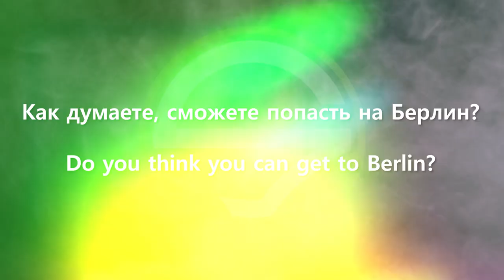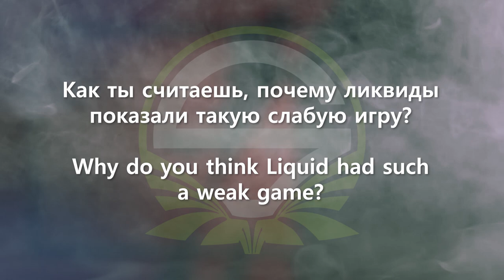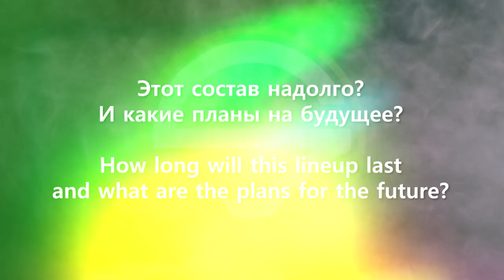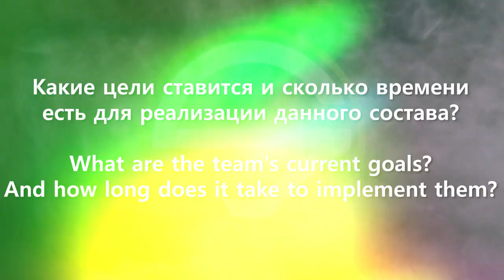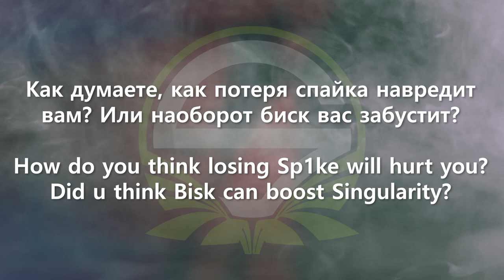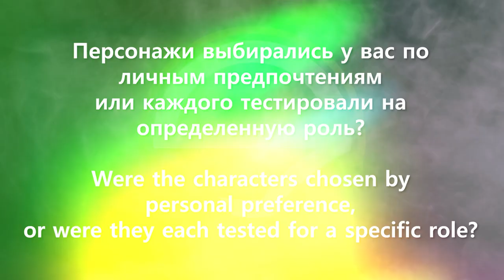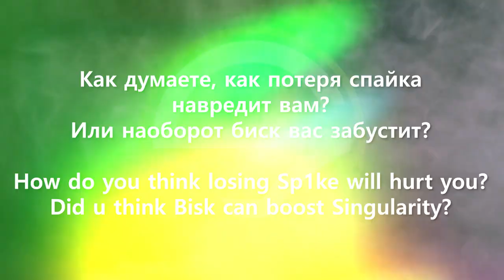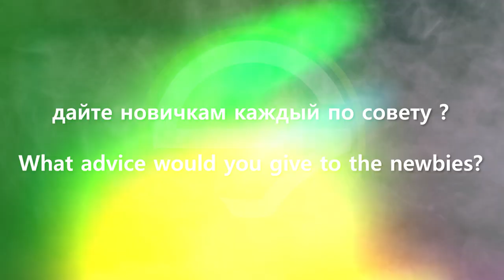Team Singularity Valorant | Questions and Answers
Team Singularity is one of the leading esports talent incubators in the world, with the purpose of developing successful teams and building a professional environment for the players! Founded in Denmark, Team Singularity has one ambition and that is to take the world by storm. From high calibre teams to undiscovered talent, our aim is to become one of the most successful Organisations globally.

From the depth of Copenhagen to the tropical South American region, Team Singularity has the diversity in which we home 88 players and staff from 28 different Countries. Fighting our way through the ranks whether we are on home soil or in the States, we always have the victory set in sight.

Our players, coaches, analysts, and trainers represent a collection of world class talent and passion. Fueled by the energy of talented individuals, this particular team represents the concentrated ambition to achieve one goal. That goal: to build the ideal esports team for many years to come.

Fluctuating between content and competition, we urge our family on to create a community in which they can expose their ability and characteristics to the best of their ability. Providing a well balanced team and supportive friends and family, our content has progressed to a level we believe is half way to our full potential. With many of our members being twitch verified, we are continuously moving forward by welcoming new viewers to our.

The way we facilitate our players and talents is through a vast, and constantly increasing international network, as well as solid grounded collaboration with the pinnacle of Danish esport academies, esport involved brands and sponsors. We’re working closely with educational institutions, leisure activities, and talent development initiatives. We have faith in both our own capabilities, but certainly also in both our current and future players and partners.

Branching out into many competitive games, with over 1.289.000 prize pool already collected, we are looking to make a stamp on the rest of 2020. With our strongest years still to come, we would like you to join us and follow our process.